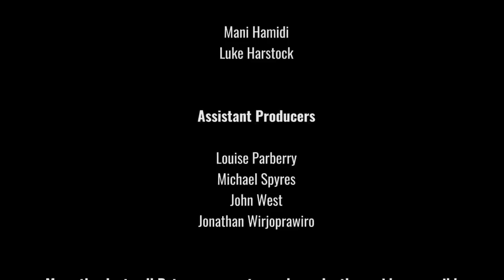Evolution, Psychology, and Religion with Dr. Gad Saad (THE SAAD TRUTH_754)